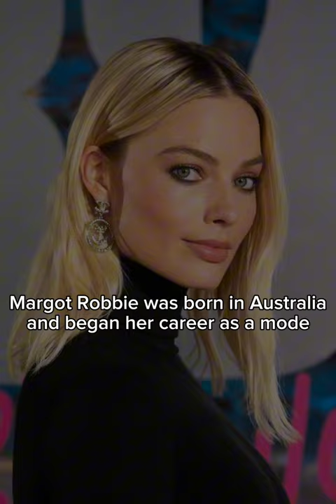Facts about Margot Robbie.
Margot Alice Robbie (b. July 2, 1990, Dalby, Queensland, Australia) is an Australian actress and producer.
She is known for her roles in blockbusters and independent films.
He has received numerous awards and nominations, including three Oscars, six British Academy Awards and four Golden Globes.
In 2017, she was included in the list of the 100 most influential people according to Time magazine.
In 2019, she was recognized as one of the highest paid actresses in the world by Forbes magazine.